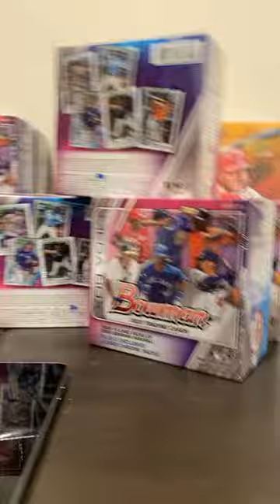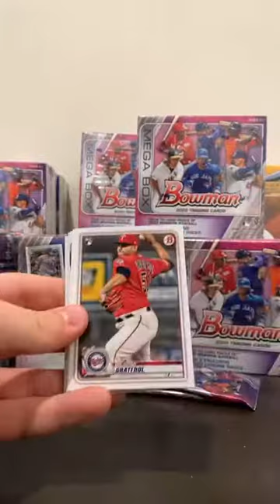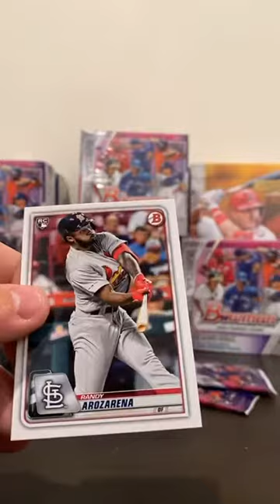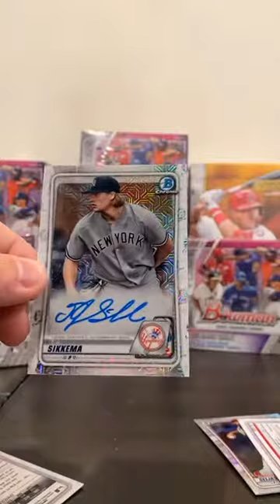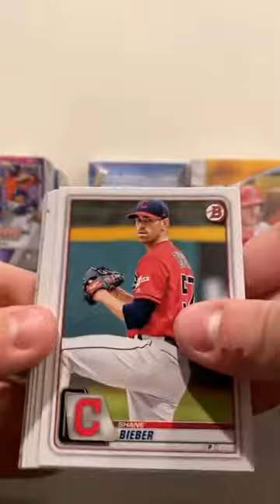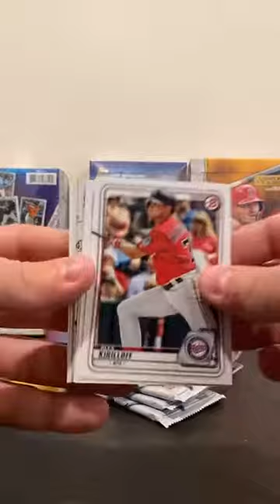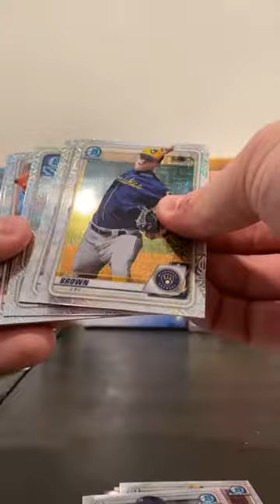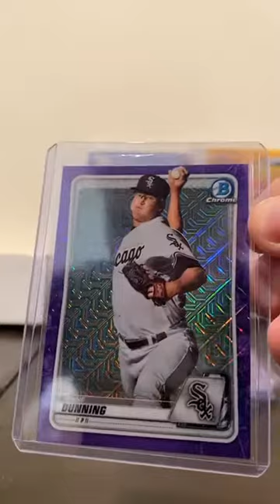2020 Bowman Mega 10x Box Break #3